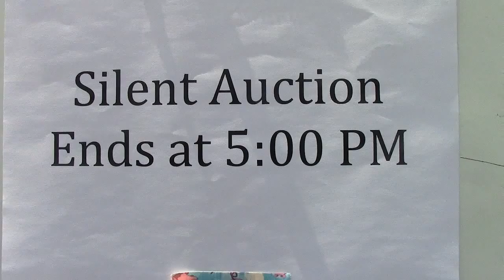Bakers Green Acres Fundraiser Part 5